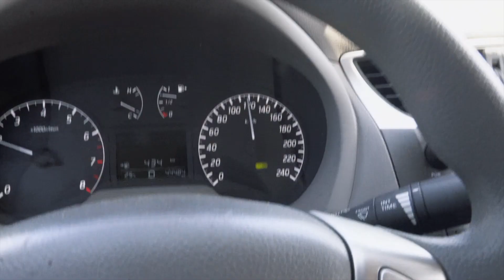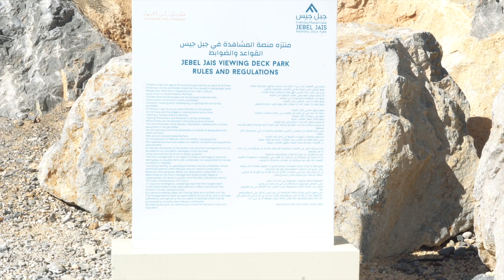JEBEL JAIS - Ras al Khaimah | UAE Attractions , Places to visit with family | Episode: 01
Jebel Jais is a mountain of the North-Western Hajar range in the Musandam Governorate of Oman and also in Ras Al Khaimah, United Arab Emirates.

Hi, My name is Ertaza Qazme. I love to make videos especially the travel videos. I am a passionate Photographer. Try to share beauty through my travel stories.